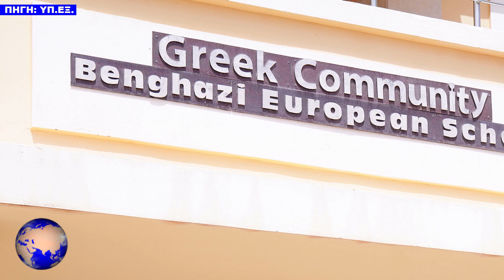ΛΙΒΥΗ | Η καρδιά της Ελλάδας χτυπάει στη Βεγγάζη - (12.4.2021)[Eng subs]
ΛΙΒΥΗ. ΕΛΛΑΔΑ. ΤΟΥΡΚΙΑ. ΡΩΣΙΑ. ΑΙΓΥΠΤΟΣ. ΓΑΛΛΙΑ. ΗΠΑ.
Επίσημο ταξίδι στη Βεγγάζη της Λιβύης, με αφορμή την έναρξη λειτουργίας του Ελληνικού προξενείου, πραγματοποίησε σήμερα ο Έλληνας υπουργός Εξωτερικών, Νίκος Δένδιας, όπου συναντήθηκε και συνομίλησε με πολλούς ανώτατους Λίβυους αξιωματούχους αλλά παραβρέθηκε και σε μία, ιδιαίτερη θα την αποκαλούσαμε, εκδήλωση.
Πηγή: Πρώτο Θέμα, Liberal.gr, capital.gr, kathimerini.gr, ΑΠΕ-ΜΠΕ

LIBYA. GREECE. TURKEY. RUSSIA. EGYPT. FRANCE. USA.
Greek Foreign Minister Nikos Dendias paid an official visit to Benghazi, Libya, on the occasion of the opening of the Greek consulate, where he met and talked with many senior Libyan officials, but also attended a special event we would call it.
Source: Proto Thema, Liberal.gr, capital.gr, kathimerini.gr, AMNA

*1) (Except: Photos and videos from Pexels, Pixabay and Unsplash)